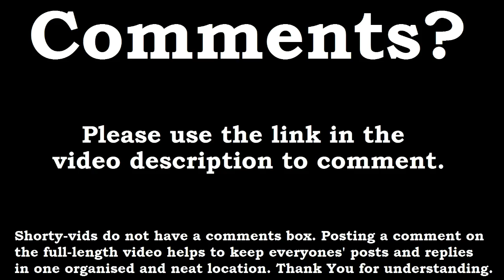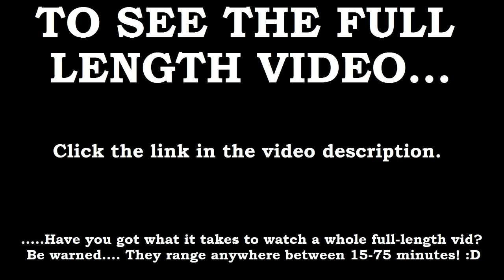Shorties : BoomBox....THE TRAILER.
Also use this link to post a comment on the Full Video.

This video is a Wayne's Electrical Five Minute Shortie.
Designed for those with an Attention Deficit, these
videos aim to deliver a Wayne's Electrical video
IN UNDER five minutes or less AND NOT A SECOND
MORE! :D

So then. For today's Video Subject:

The Trailer video for upcoming BOOMBOXES
to the Five Minute Shorties series! YAAAAY!

-Wayne's Electrical.

Shorties Video Number: SH-90028

Full Video Cross-Reference: VN-0029

Tags used in this video:

BoomBox, Boom Box, Ghetto Blaster, Getto Blaster,
Beat Box, Radio, Portable radio, Portable radio cassette,
Cassette player, Cassette Recorder, Toshiba, RT-120S,
Sharp, QT-27, Sanyo, M7735L, Hitachi, TRK 3D80E,
TRK 3D80, 3D80, 3D Super woofer, Trailer, Shorties,
Five minute shorties, Wayne's Electrical,
Waynes Electrical
-end.